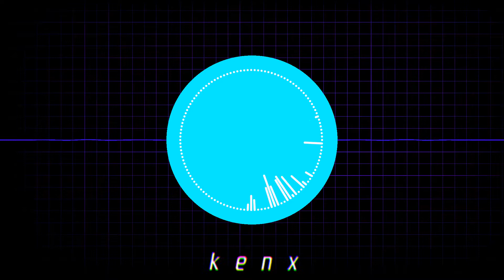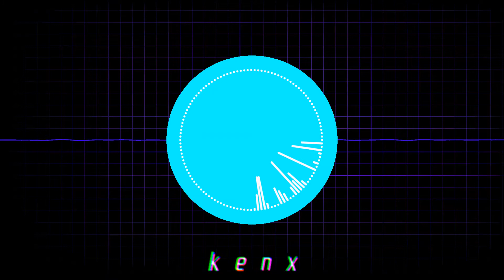[FREE BEAT] Juice WRLD Type Beat